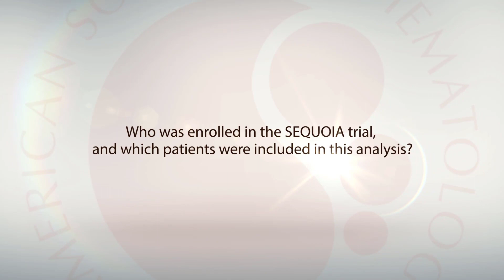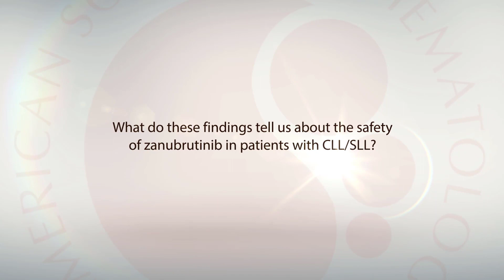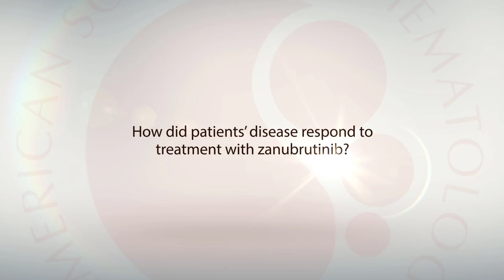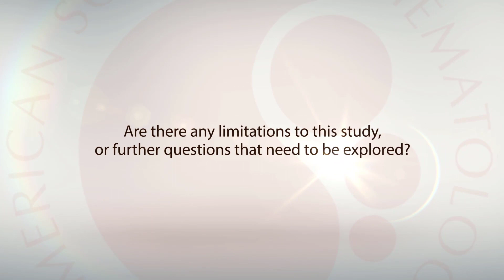Constantine Tam: Zanubrutinib Active in Treatment-Naïve CLL/SLL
Constantine S. Tam, MBBS, MD, discusses findings from the phase III SEQUOIA trial, in which 92% of patients with chronic lymphocytic leukemia/small lymphocytic lymphoma and del17p responded to treatment with this investigational Bruton tyrosine kinase inhibitor.